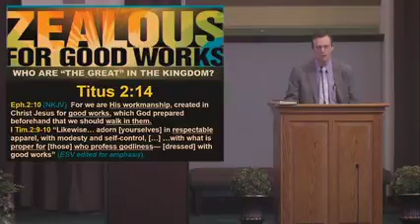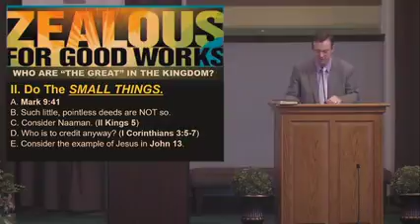Zealous For Good Works pt2 Who Are The Greatest 11 22 20